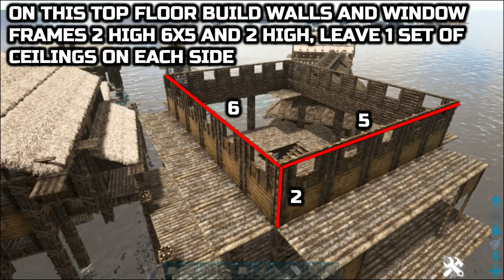Ark: Survival Evolved - How to Build a Large House - Starter Base Idea (No Mods)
This is a How to Build Tutorial for a Large House and Workshop, a great Starter Base design. Sea Base. NITRADO hosts Excellent Ark Servers for Console and PC, take a look click my

This build has a small dock below to bring in water dinos and materials, the main floor is a large workshop with cooking, storage and living quarters above.
I built most of the stilt houses to have a ramshackle look as if they were built for function without too much concern over the architecture.
The real Stilt towns are often very well built with time-honoured techniques and native materials.
I will be adding some walls and defences to this build to protect it from wild sea creatures, then this base could become a good sea pen to keep your water dinos in.
This base is built from wood and would make a good Starter base on Ark.

In this tutorial, there are a lot of Ark building ideas and building tips that can be used on your base designs.
This Base was built with clip active and no mods so it can be built on unofficial Ark Survival Evolved Xbox One, PS4 and PC servers and singleplayer.